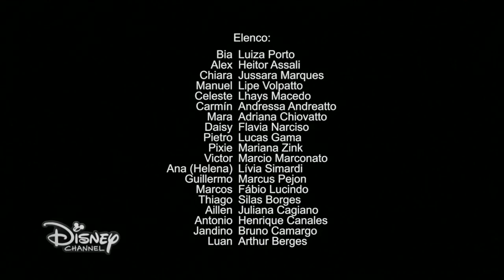BIA 2 - Cenas do Capítulo 17